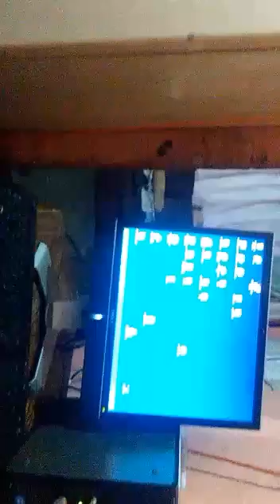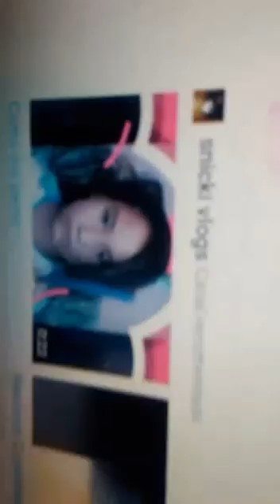El video jaja